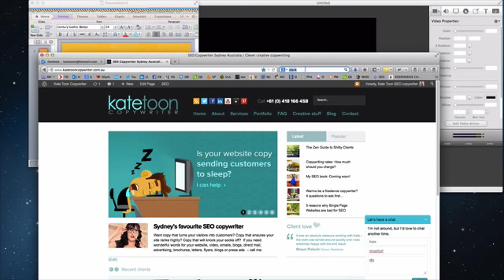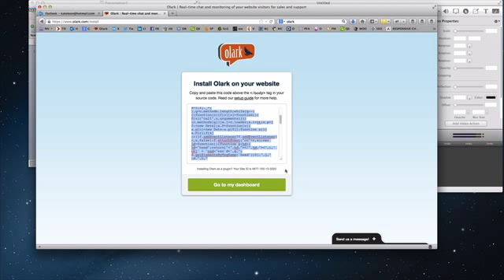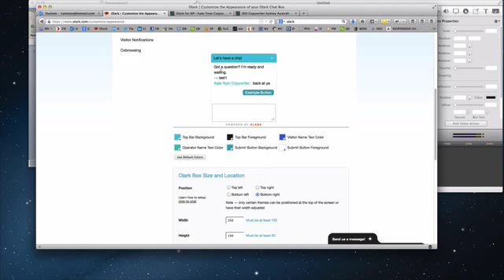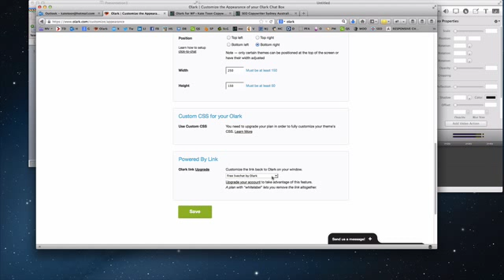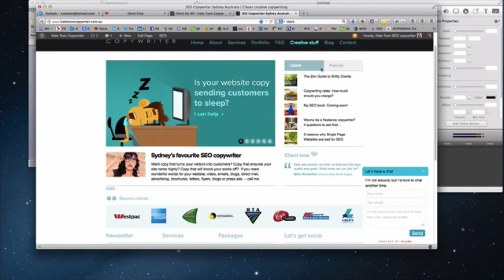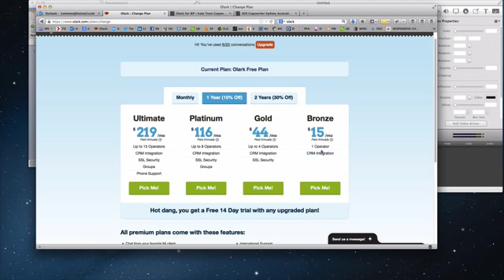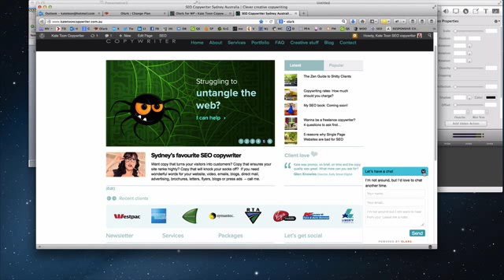How to install a live chat with Olark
A short tutorial video explaining how to install Olark on your website for live chats - great for customer and sales support.